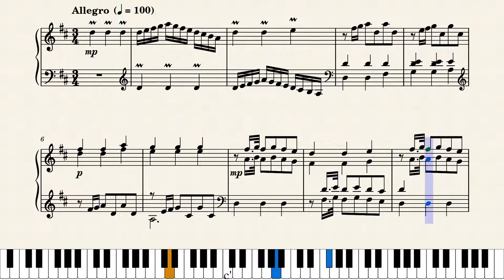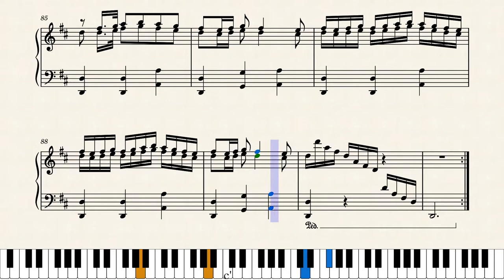Keyboard Sonata in D major, K.491 – Domenico Scarlatti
Composed by Domenico Scarlatti (circa 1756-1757).
Minor additions by Wendy Carlos (1969).

This Sonata D major is flanked by two others in the same key, the K. 490 and 492, that Scarlatti almost certainly wrote in the same brief time span. All were preserved, along with 27 other sonatas, in the 12th Venice volume of the composer's works, dated 1756. While they may not have been written that year, they likely date to not more than a year or two earlier.

The Sonata, K. 491, here is marked Allegro and has a slightly unusual structure for a Scarlatti sonata: the composer presents his main thematic wares, pauses, then moves onto the secondary material, almost as if it is a wholly new thematic group or a development section. Of course, as was his pattern, Scarlatti presents the expository material a second time before moving on to the actual development section, which is also given twice. The Sonata opens with an ebullient theme that springs from a three-note morsel and goes on to spawn rich contrapuntal activity. The second half of the exposition expands on the material from the opening and already goes in new directions. In the development section the themes are transformed only slightly, while maintaining their chipper, colorful character. (description by Robert Cummings)

Editor Notes:
I added some dynamics based on the Wendy Carlos audio version, which definitely helps convey the emotion swings better. Such dynamics are clearly absent from the original Scarlatti manuscripts and later printed editions, mainly because they were written for the harpsichord, not the pianoforte. Also note that the tremolos are from the Wendy Carlos version, as well as the 2nd voltas on the first page and the arpeggios on the last page.